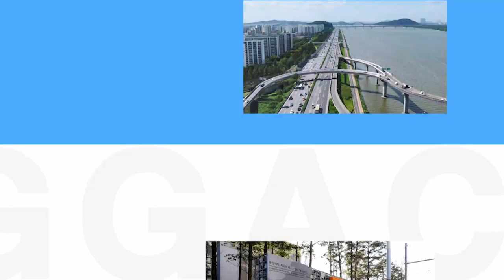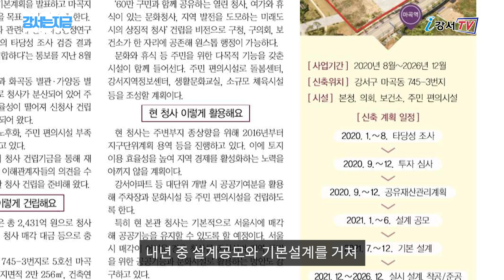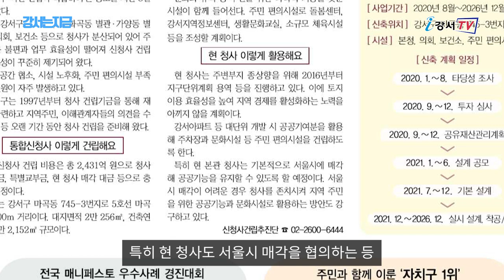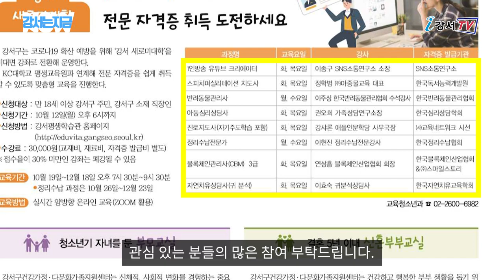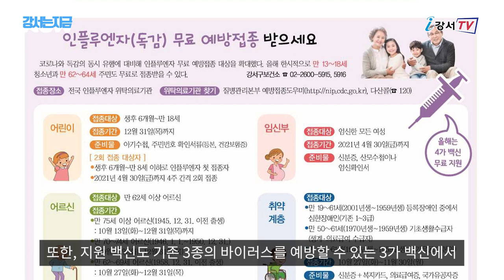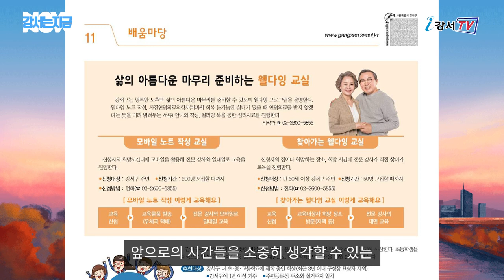[강서는 지금] 2020. 10월호